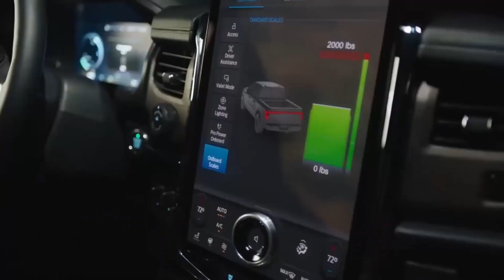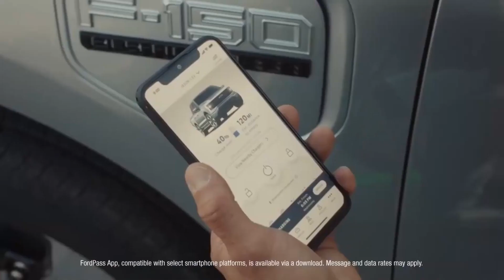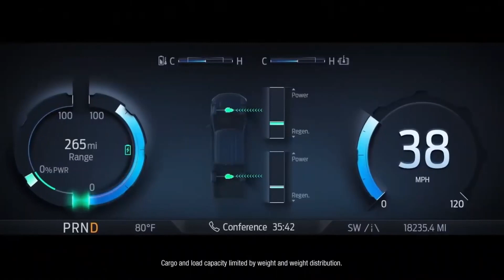The Ford F-150 Lightning: The Electric Truck of the Future?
A regular range and an extended range battery pack are also available for the 2022 Ford F-150 Lightning. With an estimated range of 230 miles, the standard range model is predicted to produce 426 horsepower and 775 pound-feet of torque. Meanwhile, the Lightning with extended range is projected to have 563 horsepower and 775 pound-feet of torque, as well as a range of 300 miles.

F-150 The payload and towing capacities of the Lightning vary depending on the battery pack chosen. The standard range pickup has a maximum payload of 2,000 pounds, compared to 1,800 pounds for the extended range battery, and can tow up to 7,700 pounds, compared to 10,000 pounds for the extended range pickup.

Are you looking for a new car? Are you short on money? Earn money as a passive income, here is your chance. Use the best of the best and register with one of these URLs:

Have you ever thought about your health while driving? Do you know that being overweight might cause fatty deposits to form in your arteries (the blood vessels that carry blood to your organs). A heart attack can occur if the arteries that deliver blood to your heart become damaged and clogged.

If that happens you can crate dangerous accident. Have you tried to loose weight and never got to the part where it actually got down? Correct it is not easy despite eating healthy and exercising. What if there was a way to do something about that what if you could do something about it right now? Well you can :-)

Do you want to be chill about it and earn money for your new car simply by testing apps directly on your mobile phone then have a look over